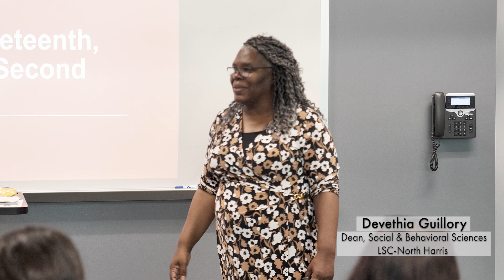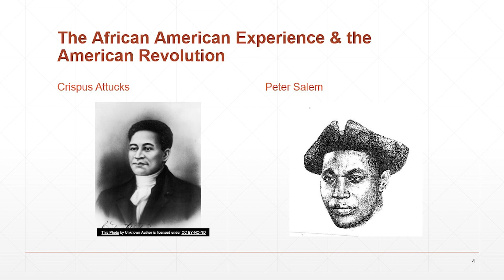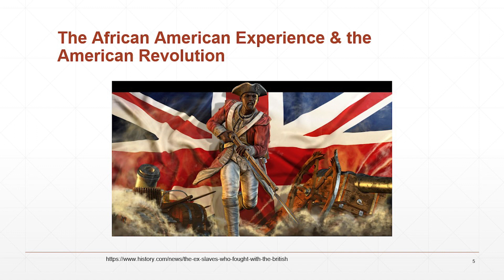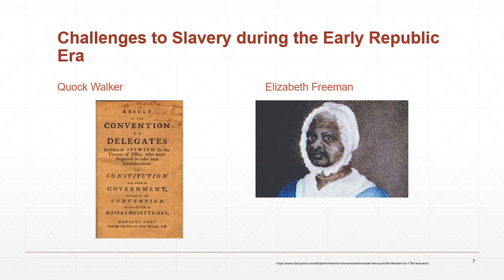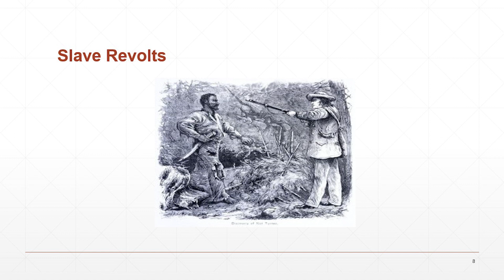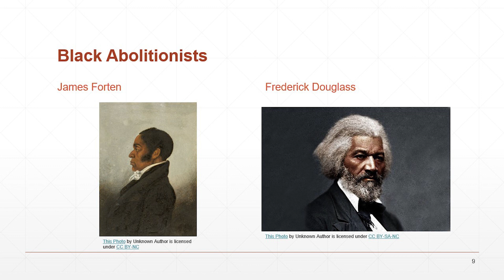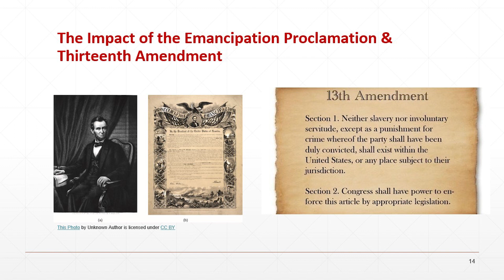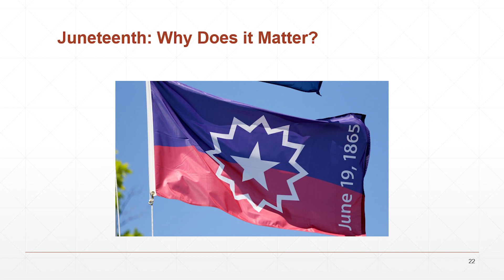"Free At Last" - Juneteenth, The United States' Second Independence Day with Devethia Guiilory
Join Devethia Guillory, Lone Star College-North Harris Dean of Social and Behavioral Sciences as she recounts why we celebrate this important day in history.
“Juneteenth (short for ‘June Nineteenth’) marks the day when federal troops arrived in Galveston, Texas in 1865 to take control of the state and ensure that all enslaved people be freed.“ (2023, June) What Is Juneteenth? History Channel.